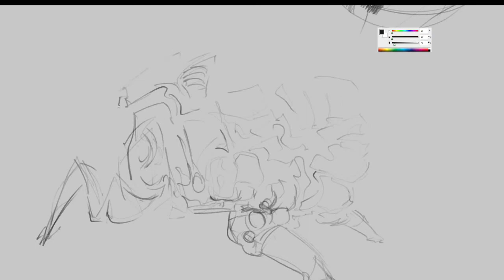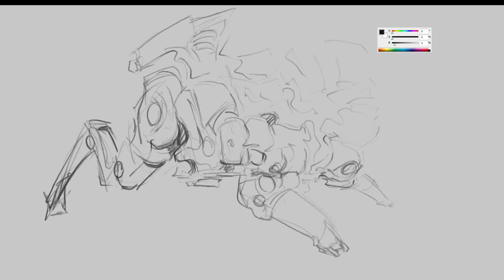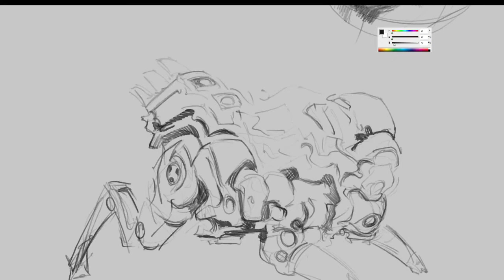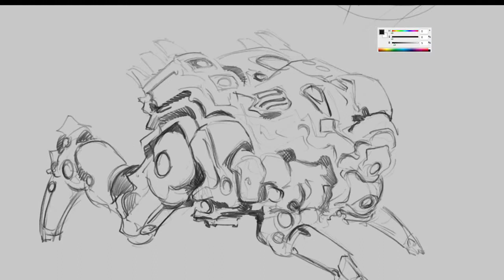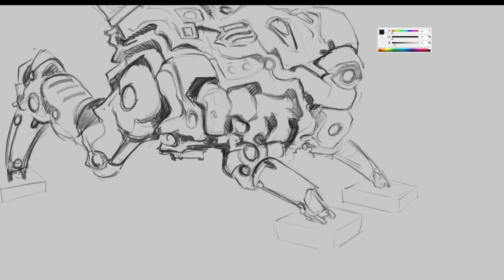Mech Sketch #3 *TimeLapse*